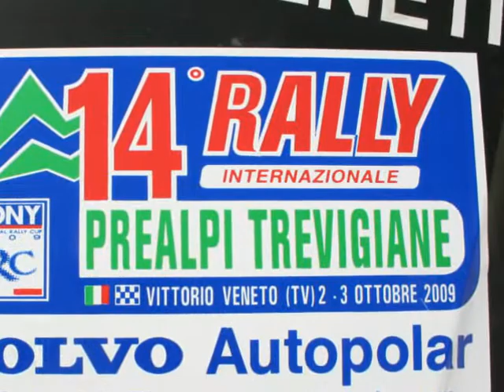Prealpi trevigiane 2009 equip.TOSO ARTUSO Fiat UNO 70 SX FA5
Prealpi trevigiane 2009 equip.TOSO ARTUSO Fiat UNO 70 SX FA5.Fate attenzione a quello ke dicono e con che spirito di sportività affrontano questa gara questi 2 GRANDI SPORTIVI.